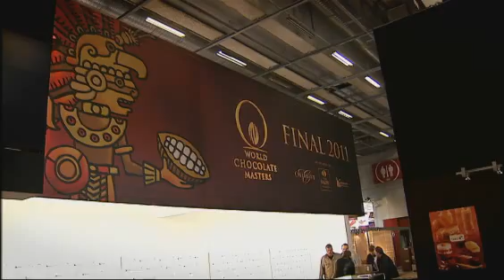Unloading, unloading... The 19 contestants have arrived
They're here! From all corners of the world. The 19 contestants have arrived. Tonight, they're unloading, they're measuring and weighing off. In short, they're preparing for the big challenges tomorrow!